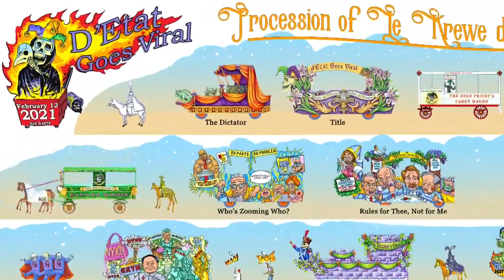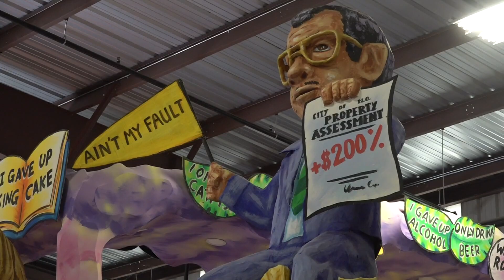Sidelined but still satirical: Le Krewe d'Etat to present Friday parade on paper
The krewe known for its biting satire will produce a bulletin with a 2021 "parade" theme inspired by the pandemic and politics. It will be distributed Friday.